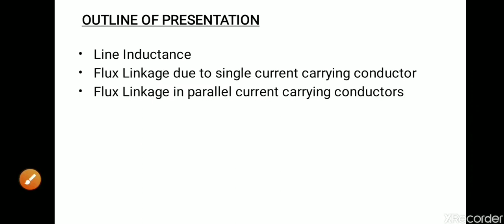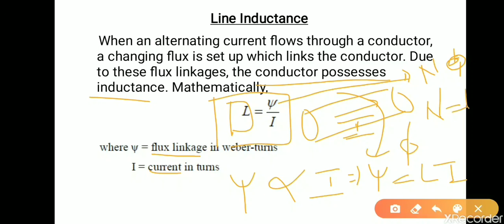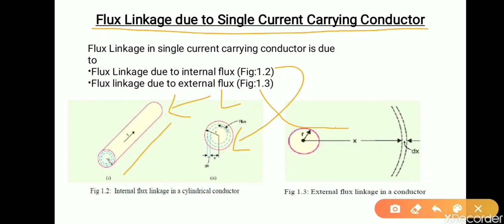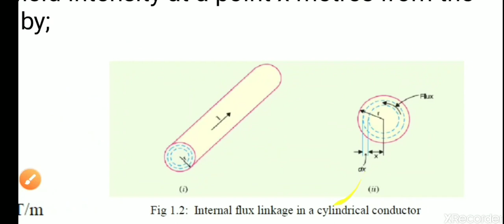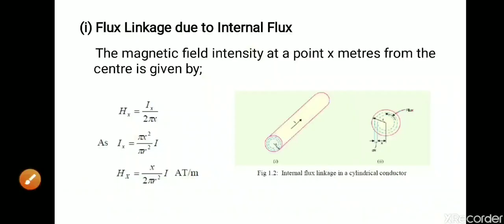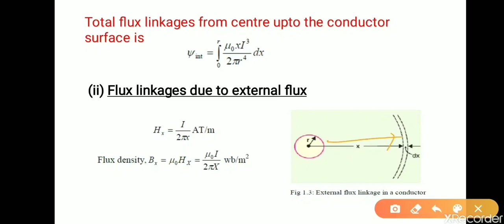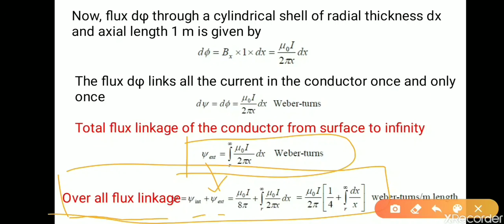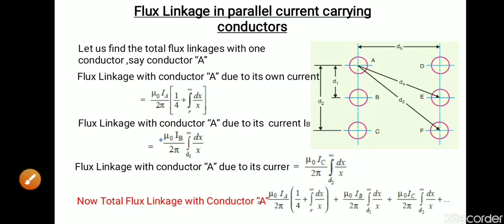Inductance of Transmission Line|Prof. Subinoy Roy | SISTec-E,Ratibad,Bhopal